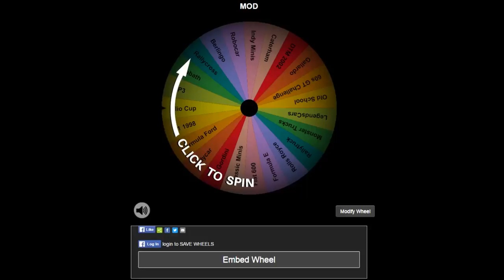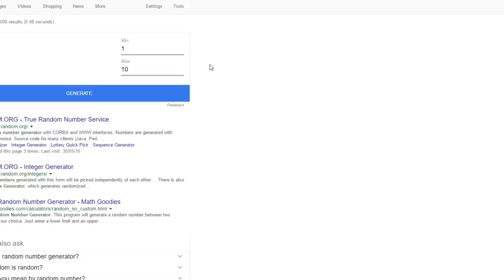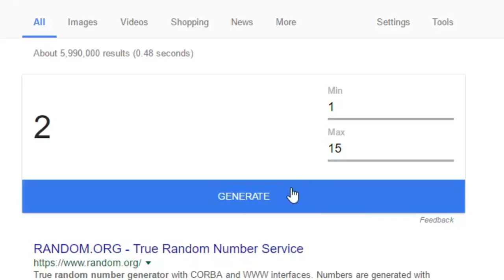MONACO BABY! rFactor Wheel of Fun SEASON 3 - #6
Sorry for the 20 year delay, the end of the academic year was a big break period for us, hope you guys can understand!